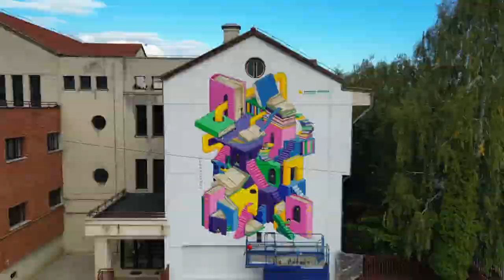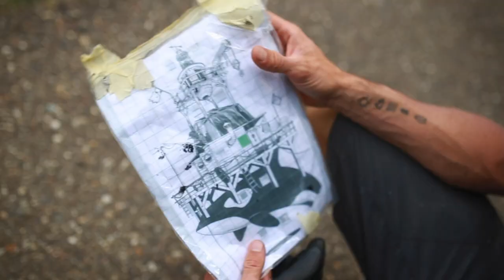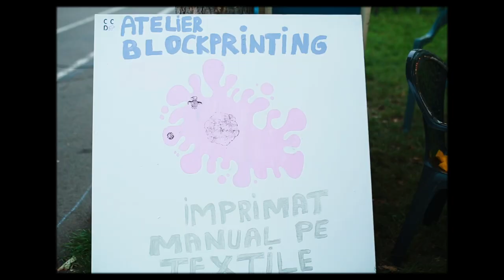ZIDART - UTOPIA | Official Movie 2022 | Bacău Street Art Festival | Romania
ZIDART is a street art festival that takes place yearly in the city of Bacău, Romania. Our fifth edition, UTOPIA, brought together mural artists from six different countries, inviting them to share their vision of an ideal world with the local community.

Together we explored and manifested our collective dreams and aspirations for a better world, using art as a facilitator for genuine connections between people, and for experiences that cultivate solidarity and hope.

This short film is our attempt to capture a bit of the magic that the encounters between artistic expression, cultural manifestations and community can create.

ZIDART - Street Art Festival

UTOPIA ARTISTS

Jacqueline De Montaigne
Sr. Papa Chango
Meri the Zu
Gijs Vanhee
Wanda Hutira
Anna Conda
Diana Diaconu
Daria Minina
Alexa Lincu
Andrei Tonița

PARTNERS

MASTEF TRANS
BRECHT AG
San Marco
Romtexim
C&C Residence Hotel
Montana Cans
FIALD
Asociația Agricola
Migos Pizza
Alex Catering
Tihna
Mau Cafe
Europe Direct
Slow Wellness Studio
Demeco

MUSIC
Aria Urbana - Doruri

video: Ovidiu Ronin, Gabriel Neacșu, Cosmin Coteanu, Lucian Popa
edit: Ovidiu Ronin

produced by ZIDART Media